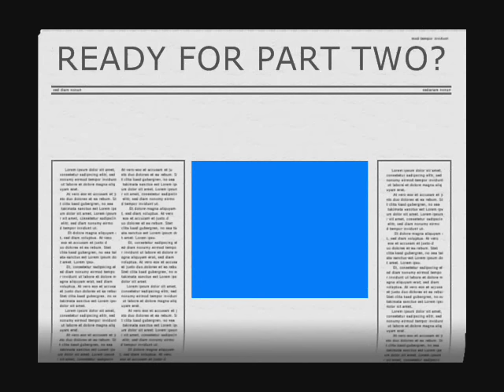Hole 'N The Wall Lodge and South Dakota Hunt Part 1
Family stayed at the Lodge and hunted pheasants at the end of November 2007. Bird populations were at forty year highs. Josh Turner objected to my music choice so you get this...